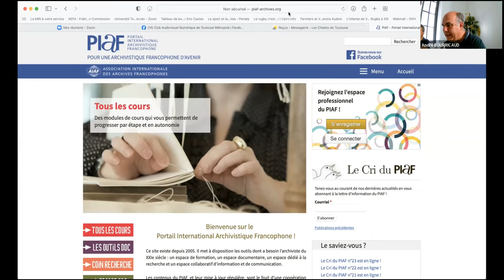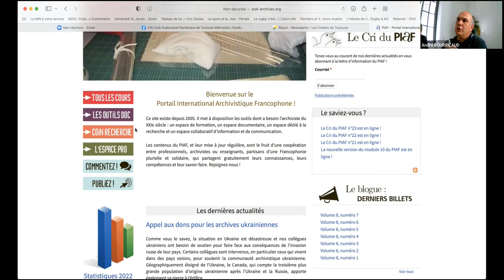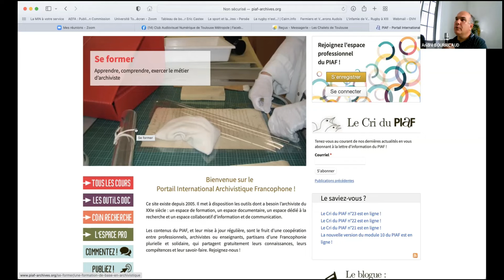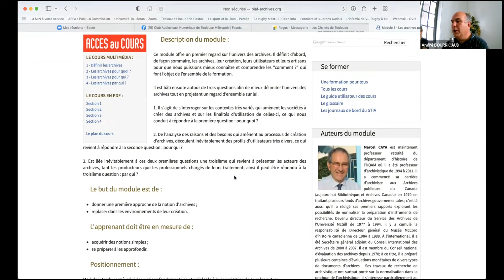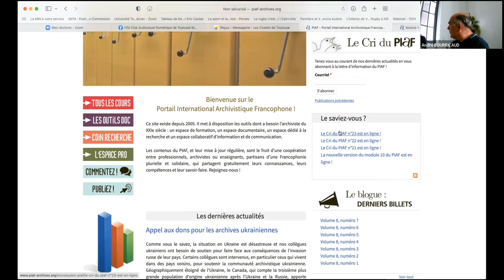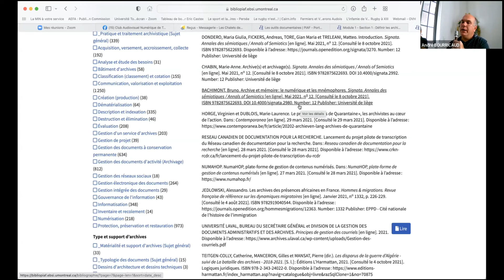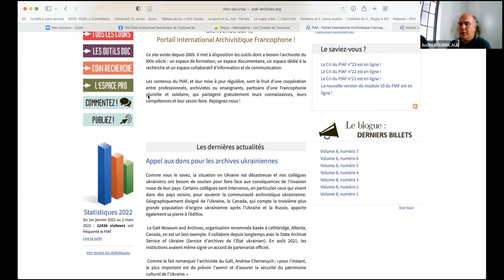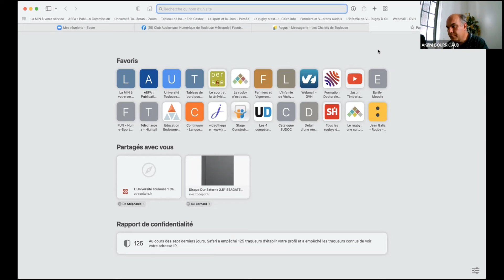ARCHIVES & NUMÉRIQUE - Le Portail International Archivistique Francophone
Eric CASTEX, Responsable de l’ADN - Maison de l’Image et du Numérique Université Toulouse - Jean Jaurès, nous présente cet incomparable outil de formation en ligne, gratuit, permettant à toutes et tous de se former, de se perfectionner ou tout simplement de découvrir le métier d'archiviste.